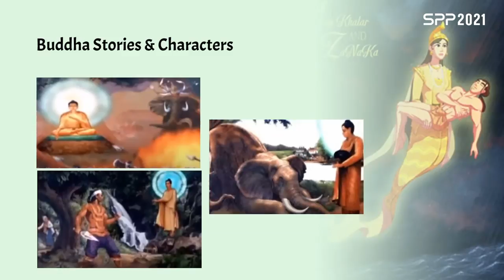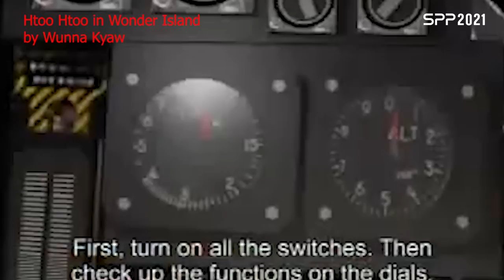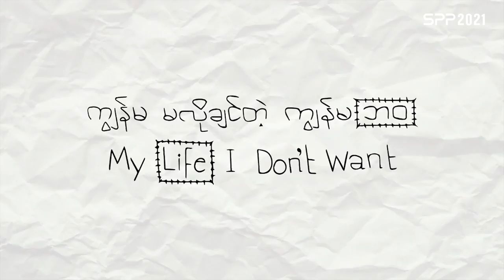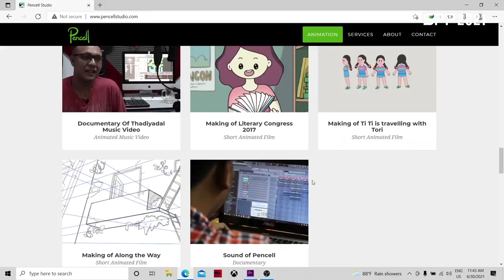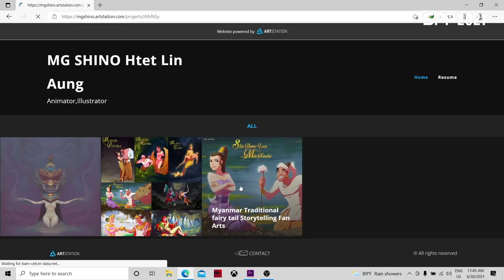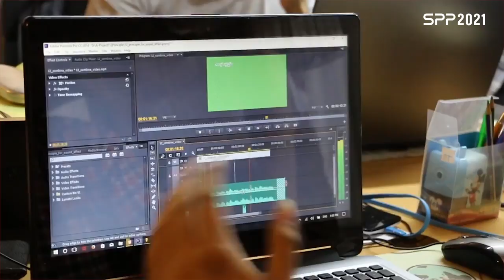[SPP 2021] Myanmar - Dr. Zaw Lin (Myanmar Computer Federation)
한-아세안센터는 2021년 7월 12일부터 30일까지 ‘한-아세안 콘텐츠 매치메이킹 프로그램’을 개최했습니다. 미얀마의  Zaw Lin (Myanmar Computer Federation)박사님이 들려주시는 미얀마 애니메이션 산업 역사, 현황, 대표 기업 소개를 들어볼까요?

The ASEAN-Korea Centre organized the ‘ASEAN-Korea Content Matchmaking Program’ on July 12-30, 2021 in conjunction with the ‘Seoul Promotion Plan (SPP) 2021’, one of the largest content B2B markets in Korea. Let's hear what Dr.Zaw Lin from Myanmar say about the history of Myanmar's animation industry, current trend, and some introduction of Myanmar's leading animation companies.